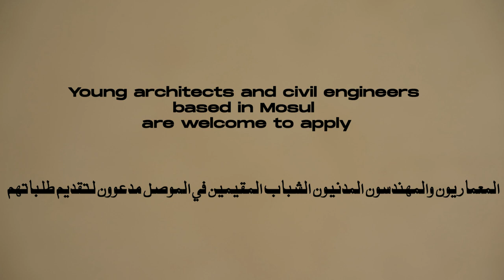Heritage Recovery in Mosul: Apply now for the Building Capacity for Professional Development course!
Are you interested in acquiring skills to contribute to the recovery of heritage in Mosul? If so, you are invited to apply for a field-based training course on the recovery of the city of Mosul, organized by ICCROM in collaboration with UNESCO. The capacity-building programme is implemented by ICCROM under an international partnership agreement with UNESCO and under the umbrella of UNESCO’s “Revival of the Spirit of Mosul” initiative.